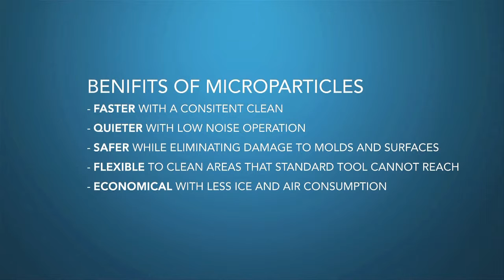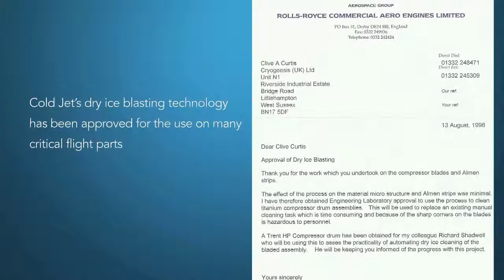Dry Ice Blasting in Aerospace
Cold Jet’s Environmental Cleaning and Surface Preparation (ECaSP) systems were developed for the aerospace industry nearly 40 years ago to help manufacturers meet stringent industry demands. Cold Jet offers a non-abrasive cleaning solution that protects the critical dimensions and geometric shapes of the tooling surfaces and is faster than traditional cleaning methods. Cold Jet dry ice blasting can be used to safely remove a variety of contaminants (epoxy, Teflon tapes, silicones, carbon, graphite, phenolic, etc.) as a preparation for repainting or simply to maintain equipment without the electrical problems typically associated with traditional cleaning methods. Tool cleaning while at operating temperature saves valuable production time.